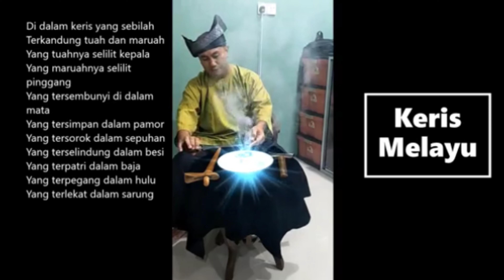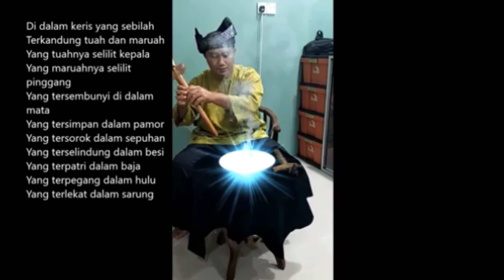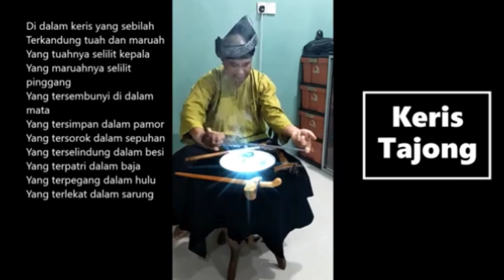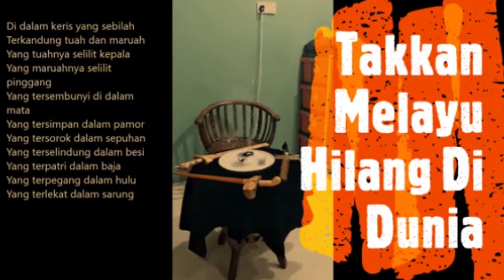Keris Pusaka : Tatacara Pengasapan Keris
Sebuah perkongsian daripada Cikgu Shardi buat penonton mengenai teknik yang betul dalam pengasapan keris dan pengenalan asas jenis-jenis keris di sebelah skrin utaman. Semoga bermanfaat!